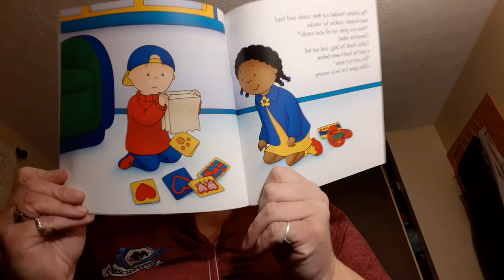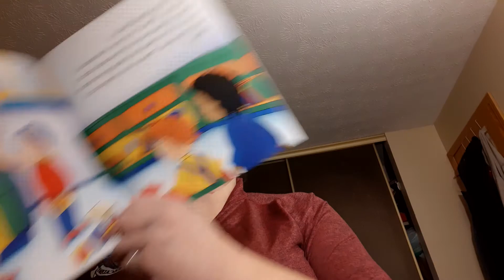caillou mystery Valentine